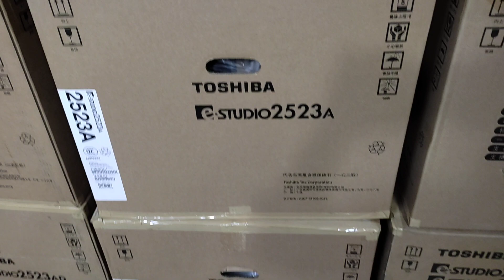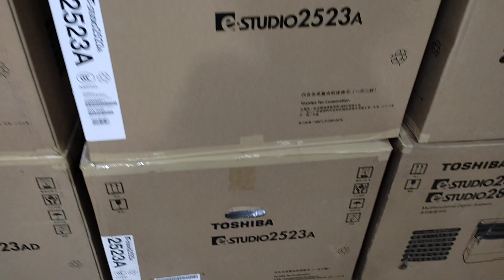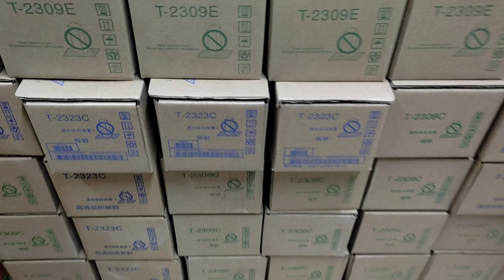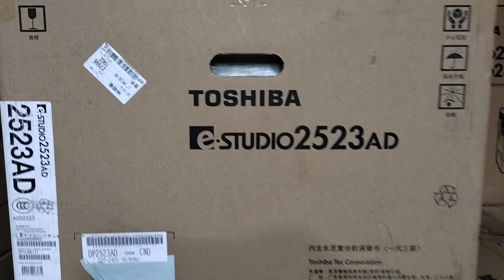Toshiba photocopy machine 2523A price in Bangladesh 2021New universal office equipment 01757550875